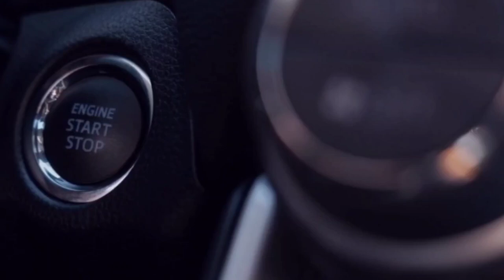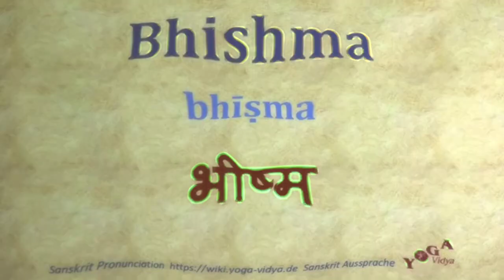Super Hero Mukesh khanna Biography || Lifestyle, Family, Networth, Cars, Age, House , Shows 2022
Hlw everyone in this video we talk about India's first superhero Mukesh  khanna.In this video we talk about all the fact about Mukesh Khanna.